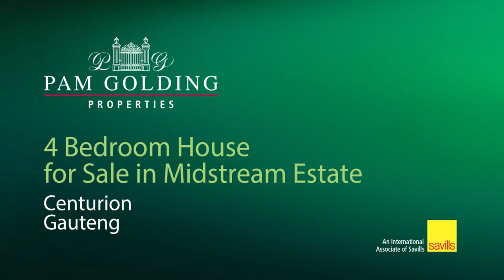4 bedroom house for sale in Midstream Estate | Pam Golding Properties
A jewel in Midstream proper - Solar and inverter - Close to school. Established home with fantastic layout, situated in old Midstream. Laze around the private pool, sun deck, and entertainment area, with this delightful garden pallet as a backdrop. 4 Spacious en-suite bedrooms, and an open plan entertainment area that opens through stacking doors to the covered braai patio. Timeless kitchen, well equipped beyond expectation. Enjoy private spaces in nature's graces!
The home offers three garages, and several balconies with incredible views over the Irene Weather Station farm, where only cattle graze. Ongoing greenery and perfectly planned landscaped garden. There are several entertainment areas starting with a built-in bar with a fireplace that opens up to the deck and garden, and another braai-patio with built-in braai that has fold-up doors that also opens up onto the deck. The main lounge area is at the entrance and next to the dining area. Another pajama lounge is upstairs that creates a casual chillax room between the three upstairs rooms and walks out onto the large balcony with perfect views. The home office is also available downstairs. This home is a must-see and will quickly be gone as every aspect of the home is in perfect condition with caring and responsible owners.